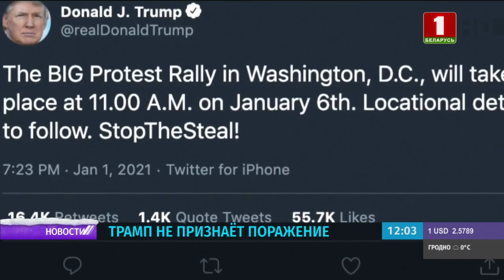Дональд Трамп собирается вывести своих сторонников на протестный митинг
Дональд Трамп собирается вывести своих сторонников на митинг протеста против официальных итогов голосования на выборах президента США. Протестный митинг пройдёт в Вашингтоне 6 января, когда обе палаты Конгресса официально утвердят итоги президентской гонки. Трамп добавил, что в этот день он собирается предоставить доказательства фальсификаций в ходе голосования. Между тем Джо Байден 31 декабря с супругой поздравил американцев с Новым годом в эфире телеканала АВС. Инаугурация нового американского президента назначена на 20 января.